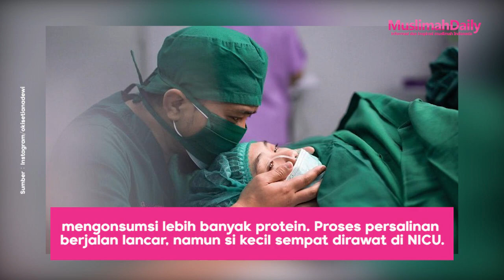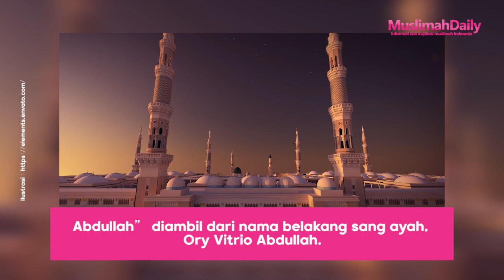Fakta Seputar Baby Sulaiman, Anak Ke-4 Oki Setiana Dewi yang Super Gemas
Anak keempat pasangan Oki Setiana Dewi dan Ory Vitria diketahui telah lahir pada 16 November 2020 lalu. Bayi dengan berat 2,9 kg dan berjenis kelamin laki-laki itu diberi nama Sulaiman Ali Abdullah. Melansir dari unggahan Oki Setiana Dewi dalam akun Instagramnya, proses persalinan dilakukan secara caesar di RSIA Bina Medika Bintaro, Banten.

Oki juga turut mengabadikan detik-detik kelahiran sang putra. Ia bahkan berharap agar saat Sulaiman besar nanti, kelak dirinya bisa melihat bagaimana perjuangan sang ibu saat melahirkannya, dan betapa besar cinta kedua orang tuanya kepadanya.